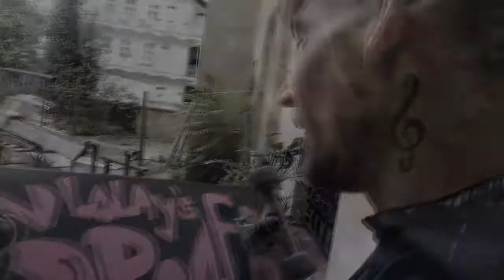KAPKY - Stokár ft. Lolay's Spooffer